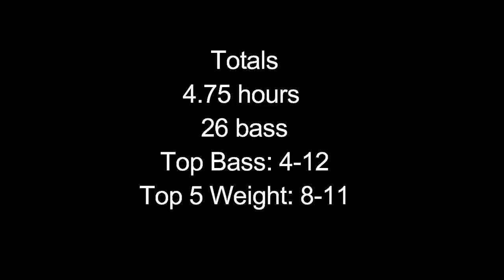Illinois Spring Bass Fishing - New 2020 Top Bass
Another trek around some walk-in strip pits. Slow start but one cast can turn things around in a hurry. Solid numbers with an impressive kicker fish make for a fun day prowling the spoilbanks.